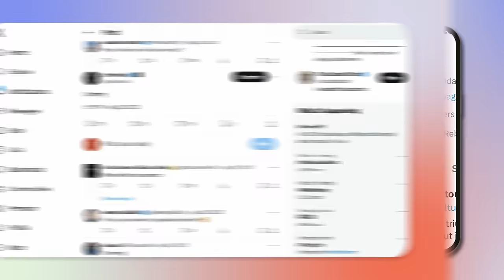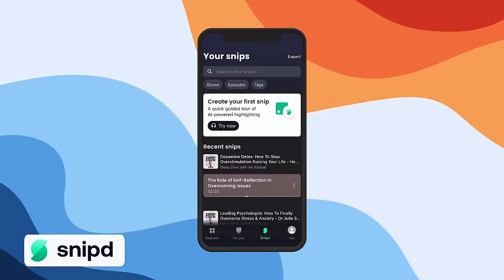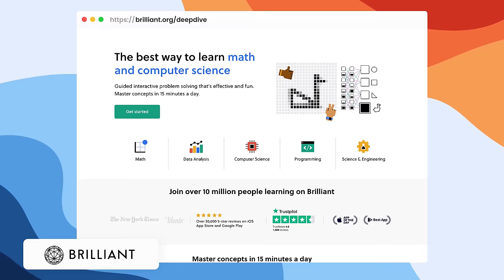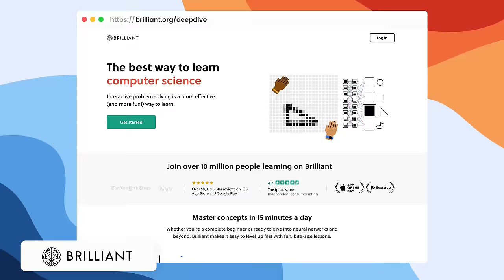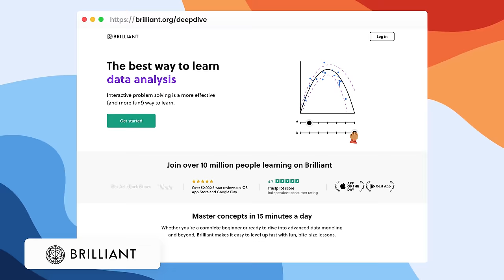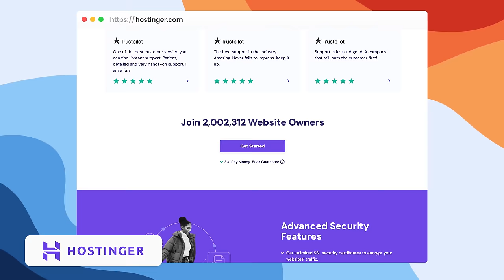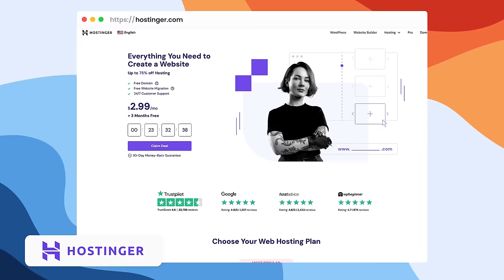How To Build A 1.5 Million Following Online As A Writer - The Cultural Tutor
Sponsored by snipd. and if you sign up via the link in the next 30 days days, you get to try out the Premium version of their app for free for an entire month.

Have you ever thought about making a living as an online writer or content creator? Today’s guest quit his job at McDonald’s to write on Twitter full time, and within months he had grown his page from nothing to 1.5 million followers, just from writing one thread a day. Sheehan Quirke is the man behind The Cultural Tutor, a huge (and until now faceless) Twitter page all about art, culture, and history. In this conversation we’ll talk about Sheehan’s road to success, the power of writing online, and the importance of sharing your thoughts and feelings with the world. This is a great insight into how you can change your life by writing and following your passions. I hope you enjoy it as much as I did!

00:00 Intro
01:20 Sheehan’s backstory
17:17 The power of writing online
30:36 Building a following on Twitter
43:14 Growing The Cultural Tutor page
58:39 The research and writing process
01:08:49 The tension between business and art
01:28:26 Sheehan’s writing process
01:45:25 Leading a meaningful life

📚 RESOURCES MENTIONED
Boethius - The Consolation of Philosophy